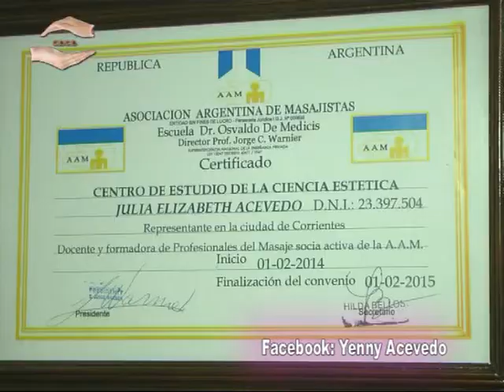CE CE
Inician cursos de masajes . . .  enterate más en la nota . . .